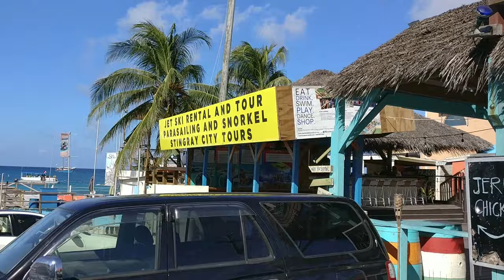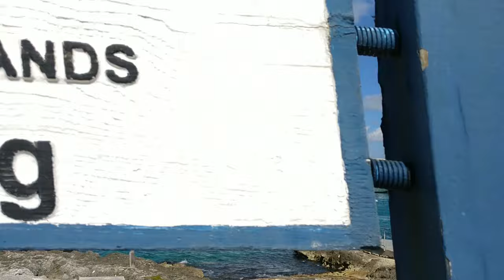Virtual Grand Cayman Walking Tour - George Town, Cayman Islands & cruise port Virtual Vacation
Take a Virtual Vacation and see Grand Cayman at Christmas, we arrive at George Town Grand Cayman cruise port by tender boat. In Grand Cayman snorkelling from shore is possible just a few yards from the cruise port. We pass several beach front bars and seaside grills that allow their customers to swim and snorkel. Enjoy Georgetown, Grand Cayman at Christmas.

One of the best free things to do in Grand Cayman cruise port at Christmas, is to just explore the multicolored seafront, with ships of all sizes moored out to sea in the background.

We hope you enjoy this Virtual Grand Cayman Walking Tour - George Town, Cayman Islands & cruise at Christmas vlog.
We pass through one of the main George Town shopping malls, (where you'll find coffee shops and free wifi - Grand Cayman cruise port shopping is no different than anywhere else!)

With so many bars and a glistening waterfront, one of the best things to do in Grand Cayman at Christmas is simply soaking up the sun, as the Grand Cayman weather at this time is perfect.

FULL EQUIPMENT LISTING:
Latest GoPro Hero Black: